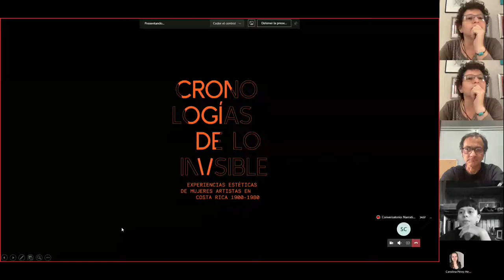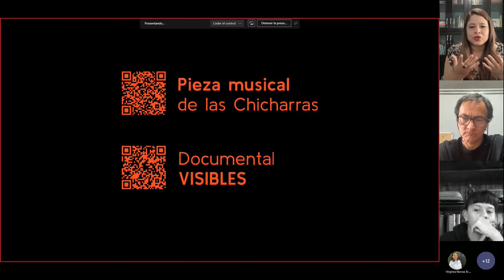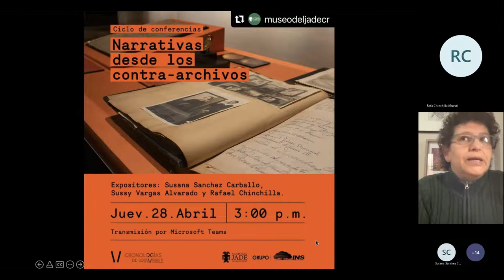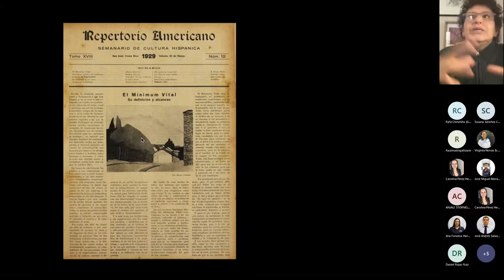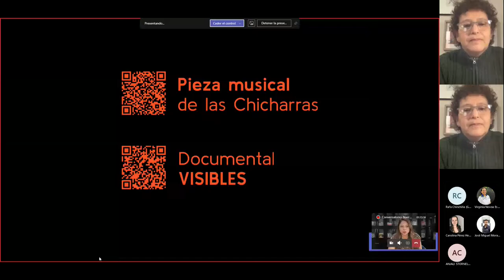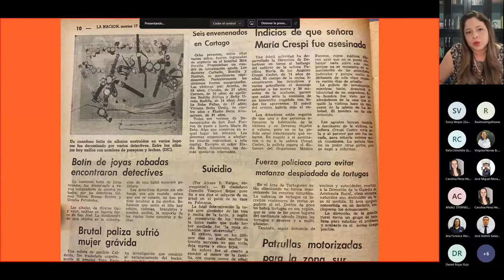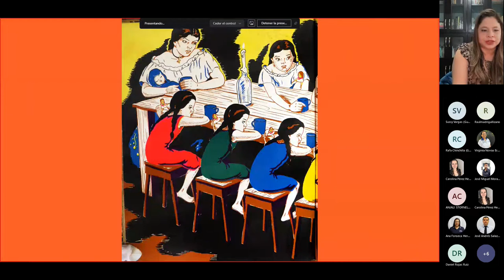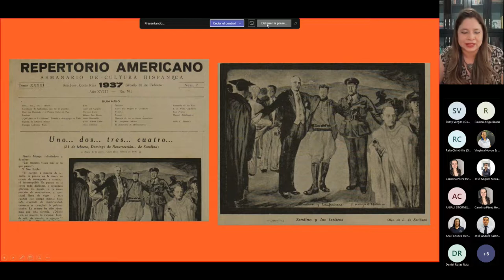Conversatorio Narrativas de los contra archivos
Cronologías de lo invisible